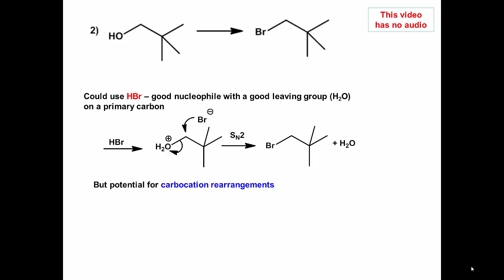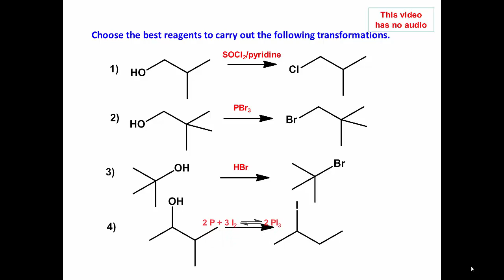Video answer to question 12.28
conversion of alcohols into better leaving groups